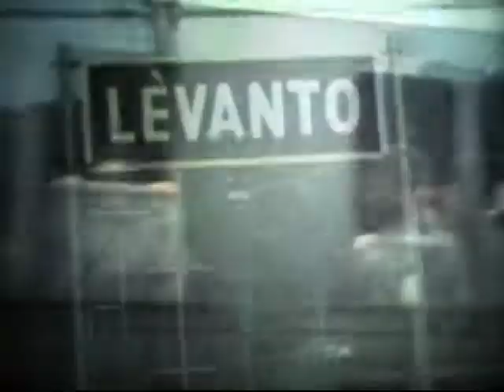1980 escursione Levanto Monterosso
alla scoperta della riviera di levante